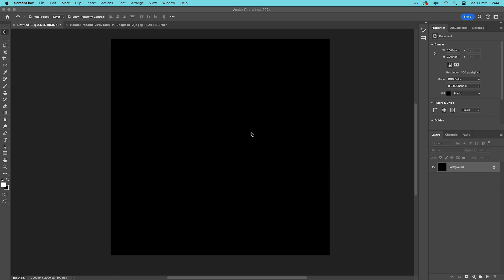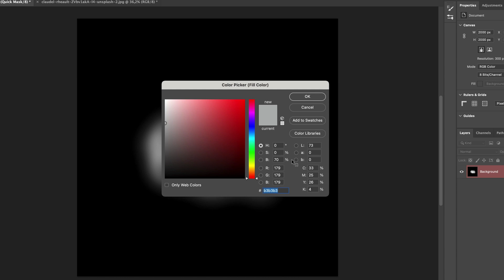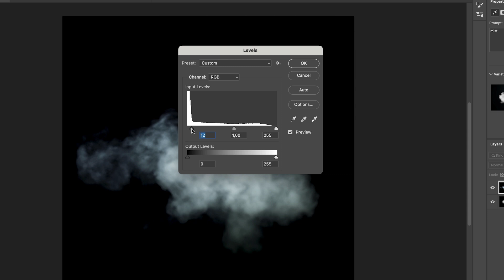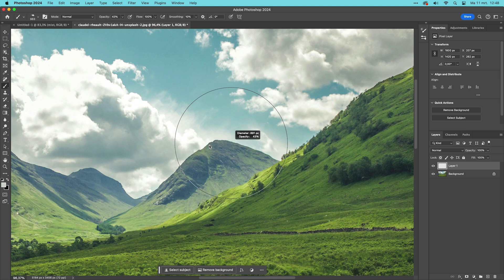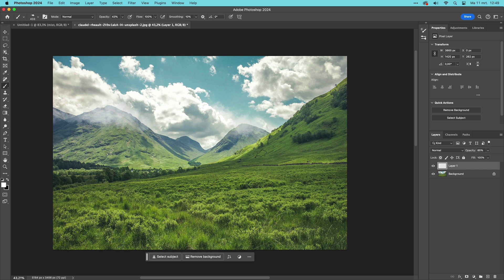Photoshop: How to Create Brushes Using AI (Video Tutorial)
In this CreativePro Week sneak peek video, Rob de Winter shows how to use Photoshop’s built-in generative fill feature to create a new brush. He starts by making a rough shape for the brush, applying a few settings in Quick Mask mode, then uses a text prompt to let this AI feature create the texture and look of the brush. Lastly, Rob tweaks the new brush’s settings and easily paints with it onto his photo.

This video is a preview of Rob’s session at our upcoming CreativePro Week in Washington, D.C. and online July 8–12, 2024. See the agenda and register now!